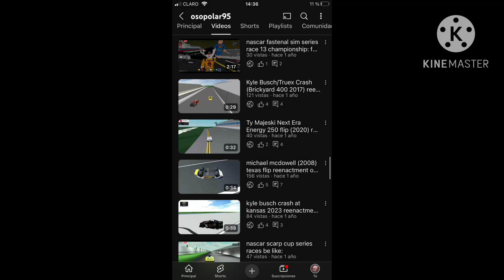Bienvenidos al canal (de nuevo y 1 año después)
Hagamos esto otra vez